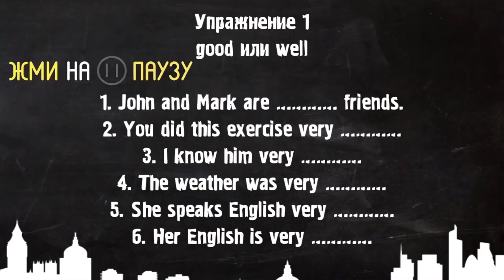Английский и чашка